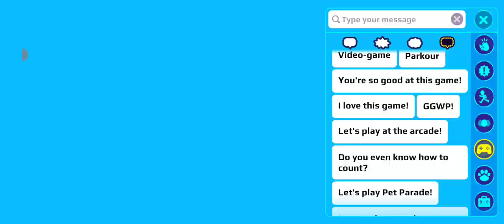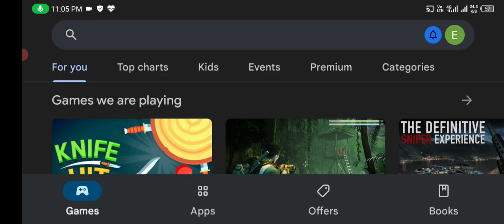PK XD GAME PLAY FUN #12